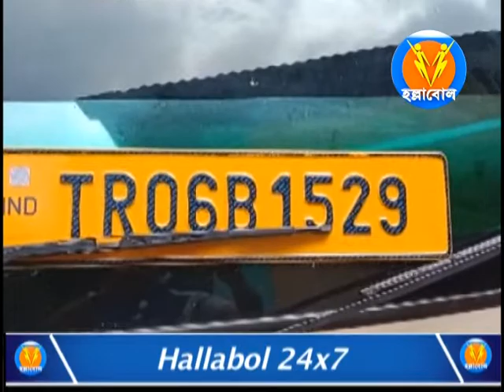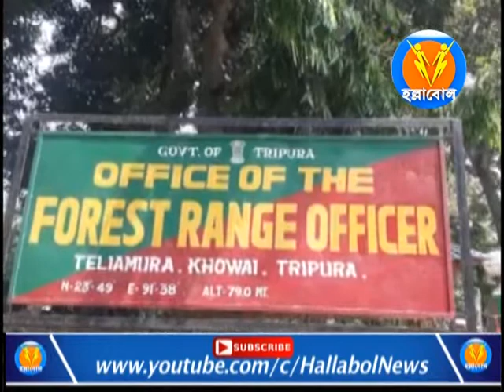গোপন সংবাদের ভিত্তিতে তেলিয়ামুড়া বনদপ্তরের কর্মীরা প্রচুর চেরাই কাঠ উদ্ধার করে।